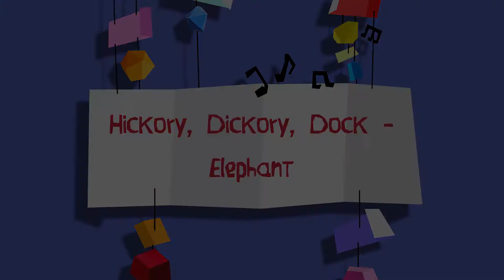We Wish You a Merry Christmas | Plus More Nursery Rhymes & Kids Songs | 18 Minutes | Lil Kurios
Sing and dance along with this Lil Kurios version of We Wish You a Merry Christmas in this collection with more than 10 minutes of non-stop, popular nursery rhymes and kids songs. Featuring Hickory, Dickory, Dock, Head, Shoulders, Knees, and Toes, Hokey Pokey, plus many, many more!

Sing along with our collections of non-stop, popular nursery rhymes and kids songs:

00:03                We Wish You a Merry Christmas
02:13                Hickory, Dickory, Dock | Elephant
04:45                Head, Shoulders, Knees, and Toes
06:59                Hokey Pokey | Super Heroes
09:15                The Wheels on the Bus | Summer
11:30                Old McDonald Had a Farm | Dancing
13:36                London Bridge Is Falling Down
15:31                Do you like chocolate milk?

For even more Lil Kurios singalong fun…